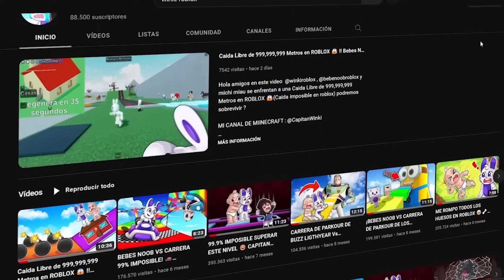WINKI SE CONVIERTE EN SPEAKERMAN 😱 MINECRAFT TROLL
Hola bebesitos en este video  en es te video winki y sus amigos son atacados por su vecino skibi toilet  en minecraft y winki se converte en speakerman para derrotarlo

CANAL DE : @BebeNoobYT
CANAL DE : @soymichimiau
CANAL DE : @bebenani6071
CANAL DE : @BebeNoobsi

🐰 MAS VIDEOS DIVERTIDOS 🥕